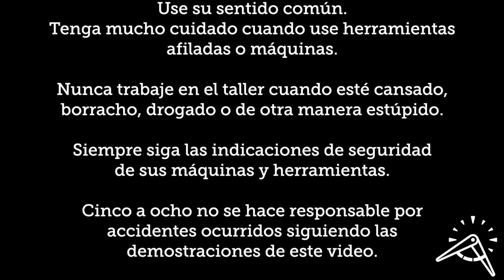Truco: cómo correr un tiento fracciones de milímetro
Este sencillo truco permite mover el tiento de una ruteadora, taladro o sierra apenas unas fracciones de milímetro.